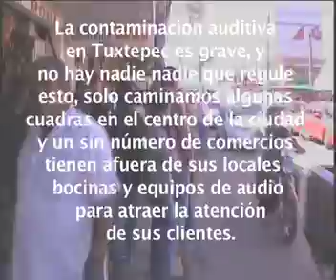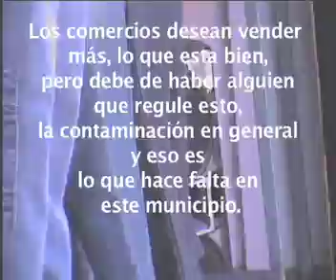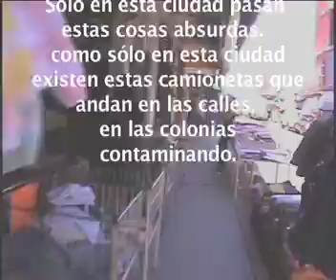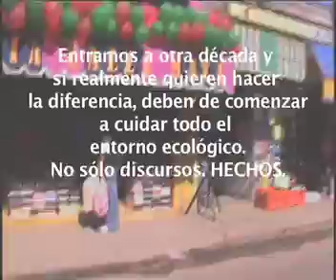contaminación auditiva en tuxtepec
casi toda persona en el centro de la ciudad contamina de alguna forma.